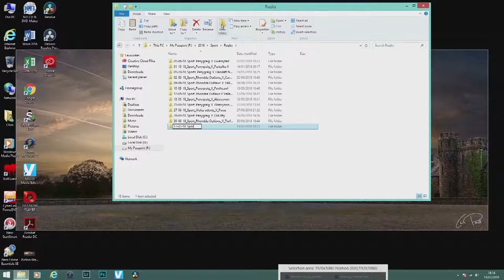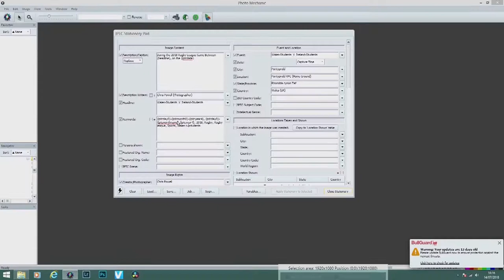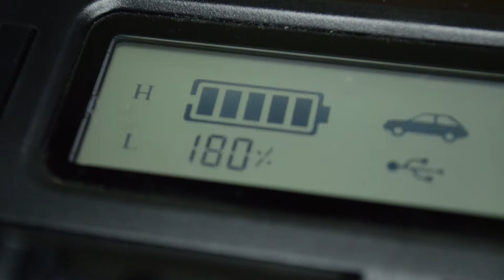Sports Photography, How I do it. (Rugby)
This in my 2nd vlog , taking you with me on how I do my rugby photography. in this vlog I am photographing the welsh rugby league students game, played in Pontypridd. who are playing against Irelands rugby league students.